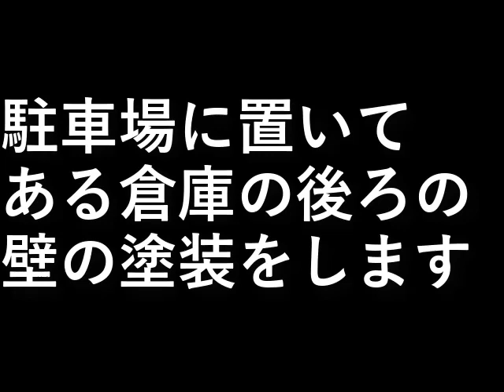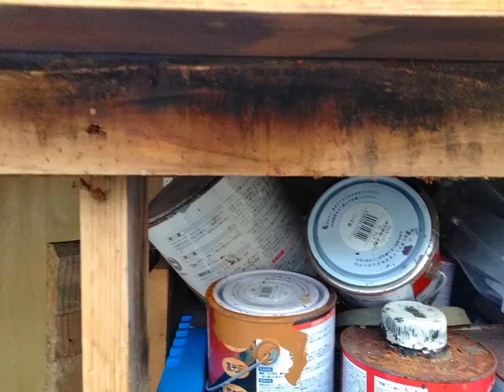ＤＩＹ１５．塗装倉庫の後ろ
駐車場に置いてある倉庫の後ろの壁の塗装をします。